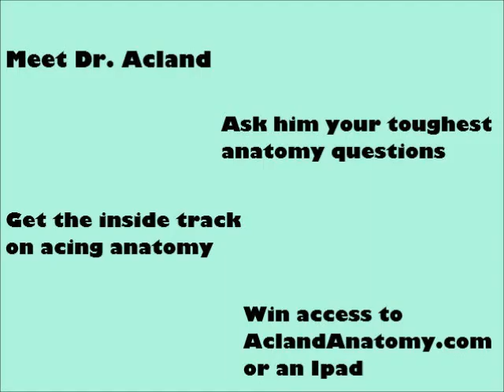Hang With Dr. Acland at SNMA AMEC 2012!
Ask him questions, learn more about anatomy, get a super cool shirt and enter to win some great prizes!